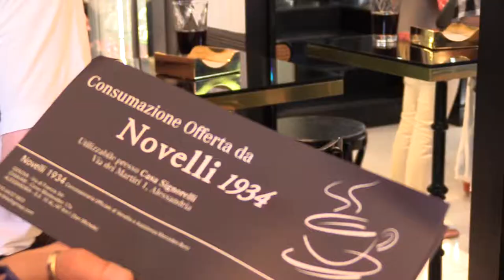Tre giorni in auto d'epoca Vlog n5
Fare questo Vlog è stato difficile perchè era una cosa in più inserita in una produzione già molto ricca di cose da fare. Quindi abbiamo un po' preso le misure e a tratti non siamo riusiti a dire tutto quello che volevamo, non abbiamo certo sacrificato il tempo da dedicare all'evento. Ma miglioreremo anche con i Vlog ;)
In questo episodio torniamo dagli amici del Veteran Car Club Bordino, di Alessandria per realizzare sia il teaser che il documentario dell'evento. Una manifestazione che seguiamo da sei o sette anni, con loro abbiamo fatto molti video che ci hanno regalato tante soddisfazioni e ogni volta cerchiamo di fare cose nuove... cosa ci inventiamo stavolta?
Trovi tutti i nostri video sul mondo delle auto d'epoca nel canale DriveCollection

Cercheremo di pubblicare regolarmente delle Clip di viaggio sia di piacere come questa che abbinate alle nostre produzioni video.

I nostri gadget Camera 1 - Sony
Camera Vlog - Canon
DJI Osmo Plus
Phantom 4